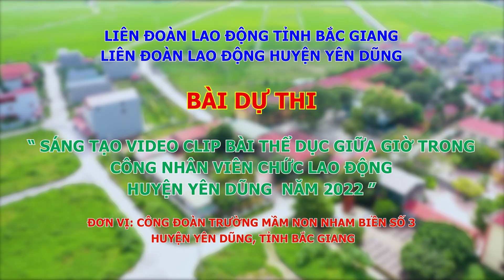Bài Dự Thi Video tâp thể dục giữa giờ Công đoàn Trường Mầm Non Thị Trấn Nham Biền số 3